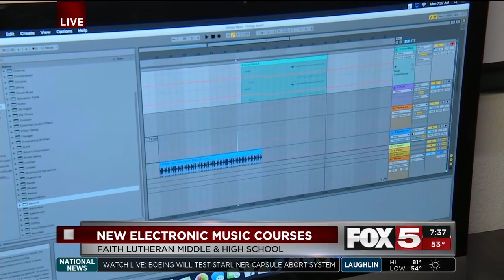Electronic Music Class at Faith Lutheran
Fox 5 featured the Electronic Music Production and Entrepreneurs in Music classes are offered at Faith Lutheran.  These classes are run through a partnership with B-sharp Music Foundation and music producer and CEO, Ronnie Lee.